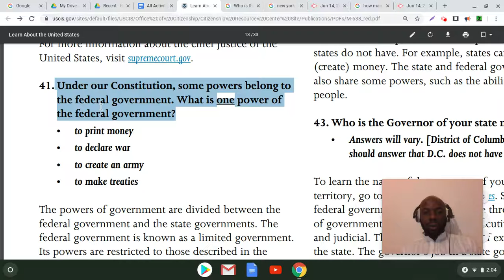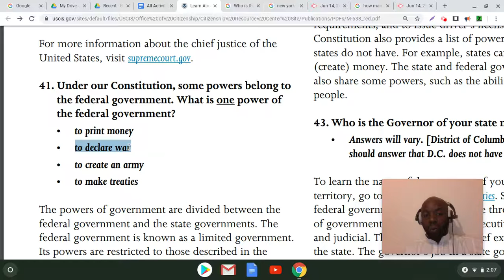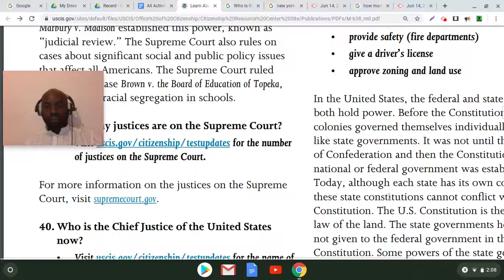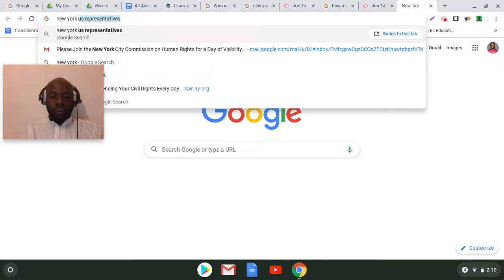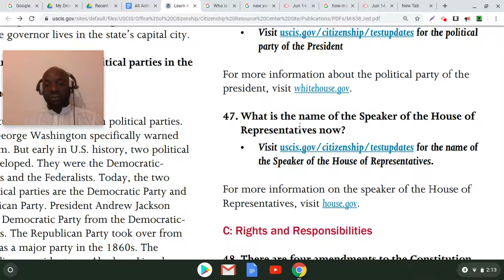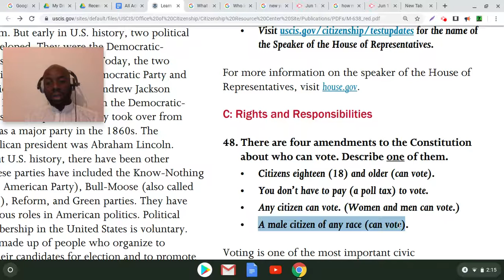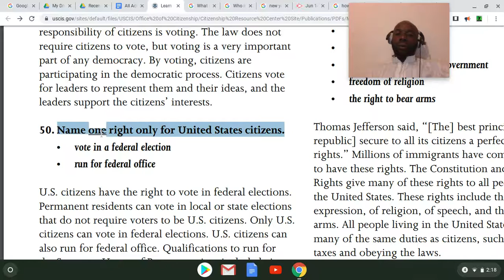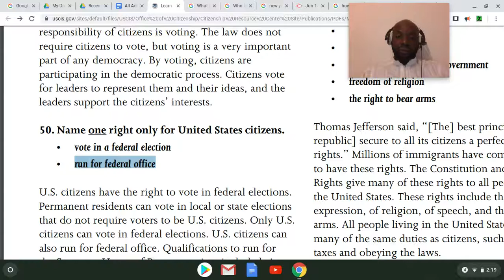US Civics Citizenship Naturalization Exam Questions/Answers # 41 50 Translated Mandinka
US Citizenship Exam Questions/Answers #70-81  translated in Mandinka/Bambara/Nko/Jula